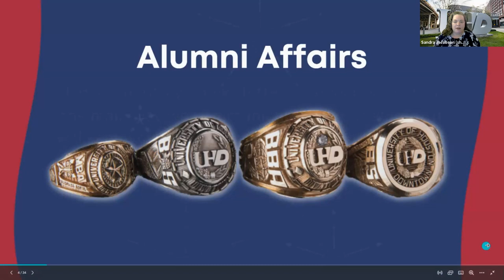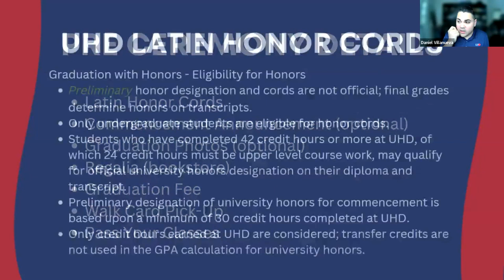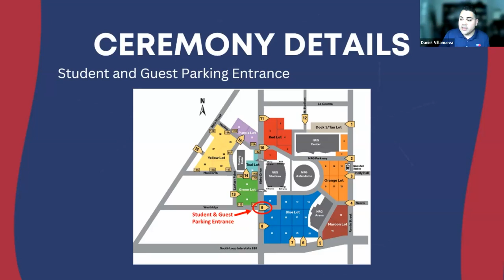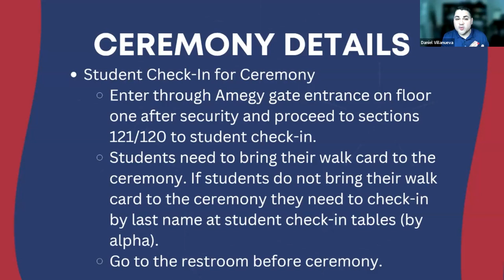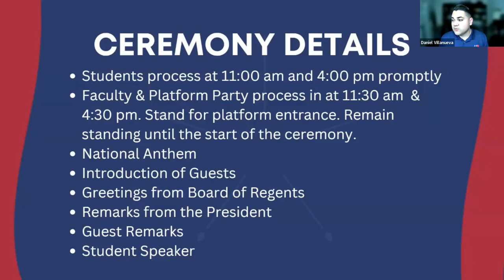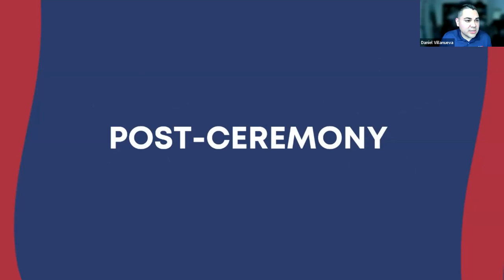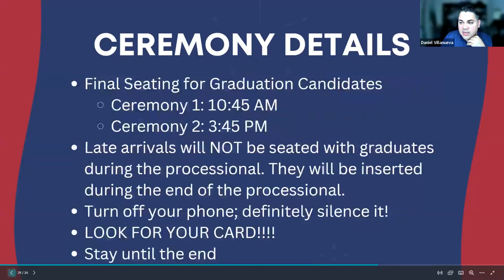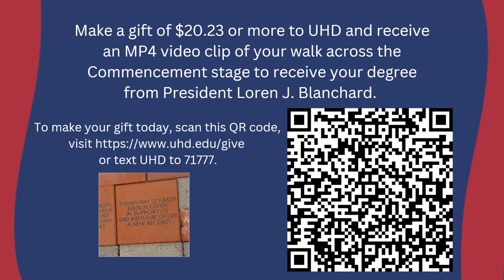UHD Spring '23 Commencement Orentation